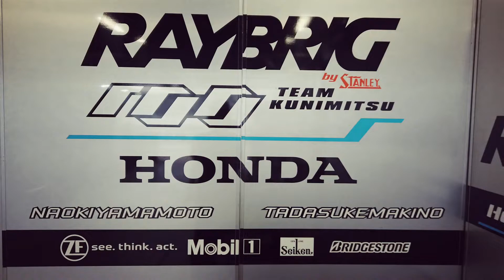SUPER GT 2020 RD4 FUJIMAKI GROUP MOTEGI GT 300KM RACE 決勝レース後コメント【牧野任祐選手】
SUPER GT 2020 RD4
FUJIMAKI GROUP MOTEGI GT 300KM RACE
決勝レース後コメント
牧野任祐選手

RACE GRID P6
RACE  P5

Point Ranking 4th

スタートグリッドは3列目の6番手からスタート。
100号車 RAYBRIG NSX-GTは牧野選手がスタートドライバーを務め、
SCが何度か導入される展開となりましたが
後半スティントを山本選手が走行し
ポジションアップの5位にてチェッカーを受けました。

シリーズチャンピオンへのポイントランキングは4位となり、
今シーズンの4戦まで毎戦ポイントを獲得することができました。

次戦の第5戦は再び富士スピードウェイでの開催となります。

早くもシーズン後半に差し掛かろうとしています。
引き続きシリーズチャンピオン奪還を目指し、
チーム一丸となり戦っていきます！

引き続き、
100号車 RAYBRIG NSX-GT, TEAM KUNIITSU
山本尚貴選手　牧野任祐選手
チーム一同

Starting from P6, third row
Tadasuke Makino started and took first part of the race.
Accidents happened and safety car was applied several times.
However, Naoki Yamamoto, took the 2nd half of the race
safely finished as P5.

Rd5 will take a place at Fuji Speedway in Oct.
SUPER GT 2020 series finished 4 races and 4 more races to go.